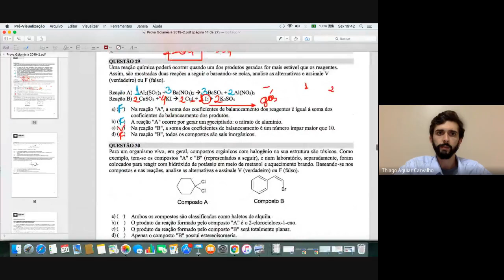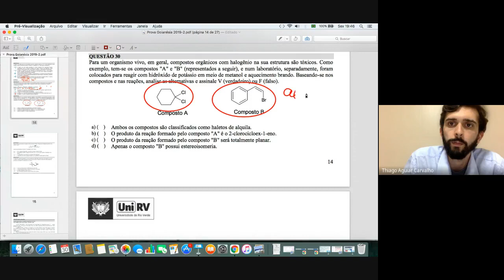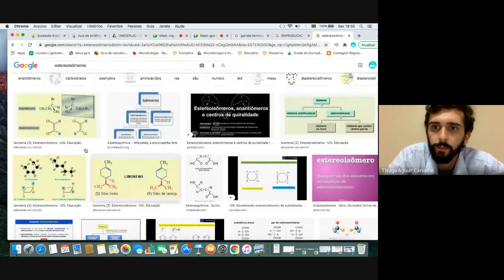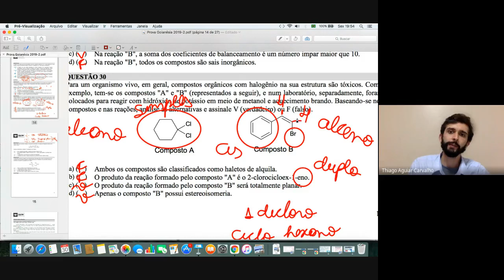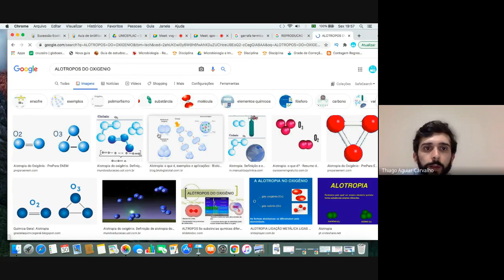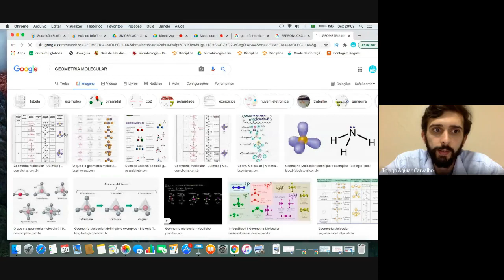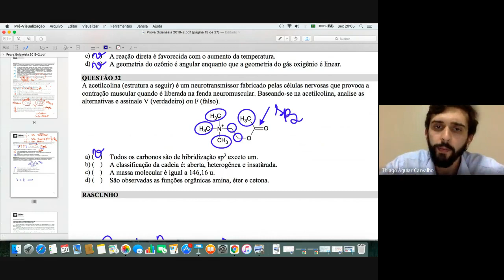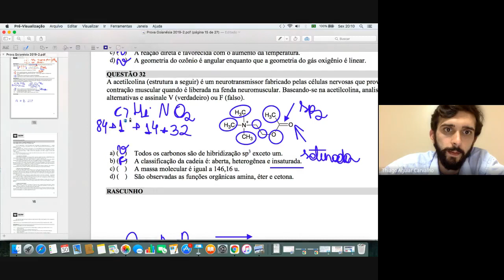UNIRV 2019/2 GOIANÉSIA Questões 30 a 32 (Química)